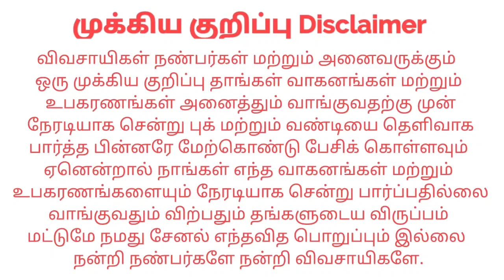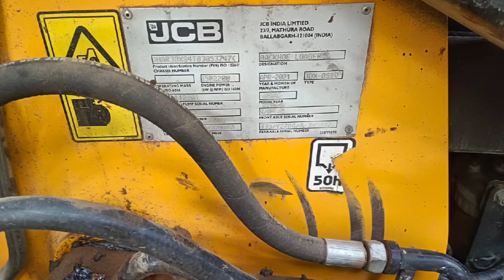Jcb 3dx Sales | kangeyam kaalai tractors | Tamilnadu Tractor